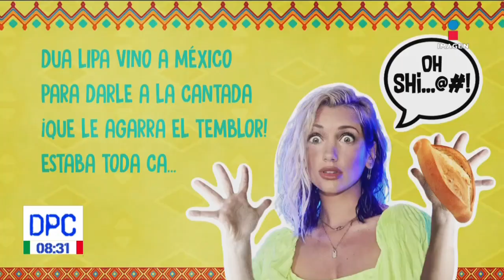Yucaltenolo dedica una bomba yucateca a Dua Lipa | Manolo | De Pisa y Corre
La cantante DuaLipa visitó México y le tocó la réplica del sismo en la CDMX… Yucaltenolo no perdió la oportunidad y le dedicó una de sus